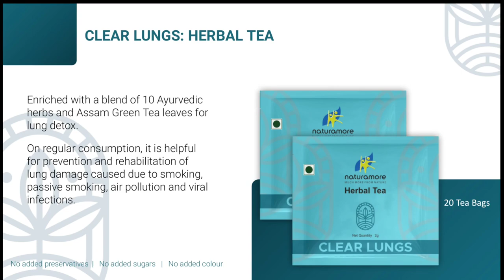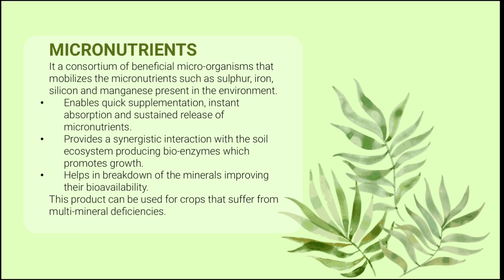Netsurf's Upcoming New Products 2022 | Netsurf Network | 9888836464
Netsurf's Upcoming New Products 2022 | Netsurf Network